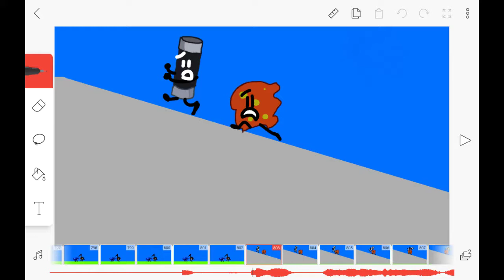BFAI II 6 sneak peek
Some sneak peeks it MAY come out today its almost done